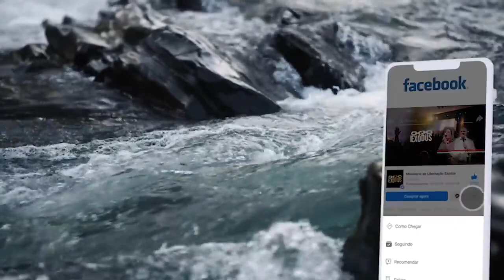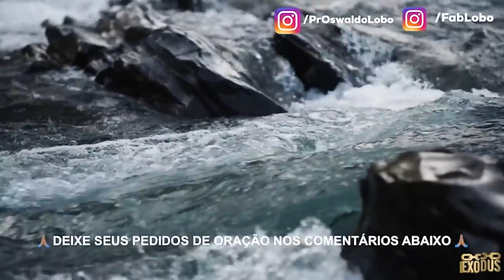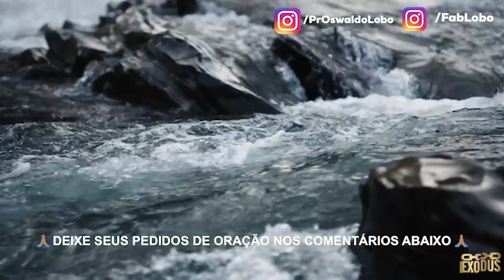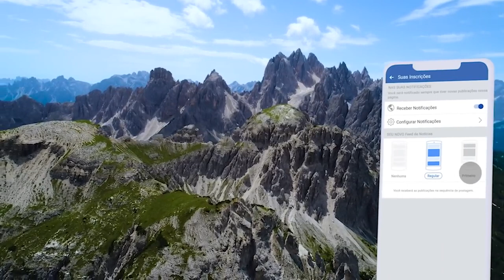ORAÇÃO FORTE da MANHÃ (16/12) - CLAMANDO CONTRA PERSEGUIÇÕES DE SATANÁS